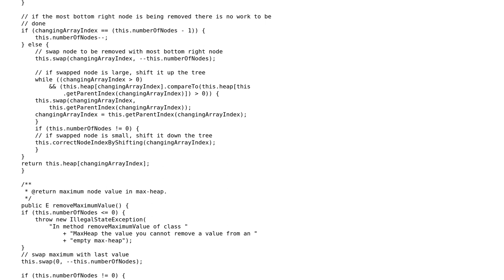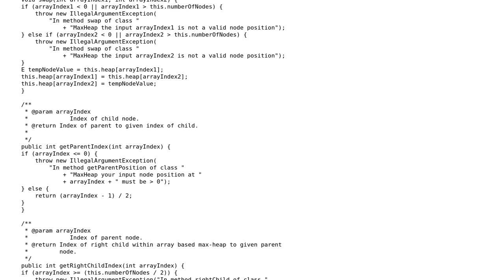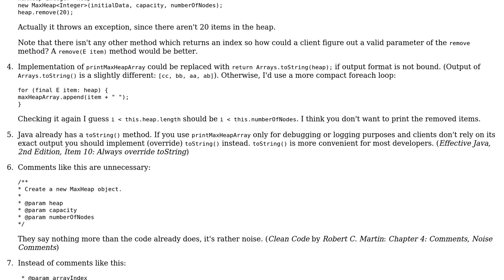Code Review: MaxHeap implementation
With thanks & praise to God, and with thanks to the many people who have made this project possible! | Content (except music & images) licensed under CC BY-SA | Music | Images & others | With thanks to user Wang-Zhao-Liu Q M user palacsint user Jamal and the Stack Exchange Network Trademarks are property of their respective owners. You are responsible for your own actions.